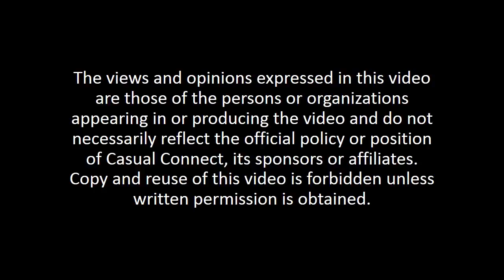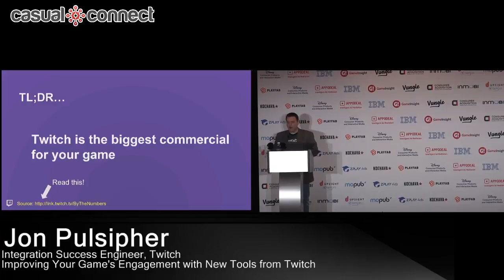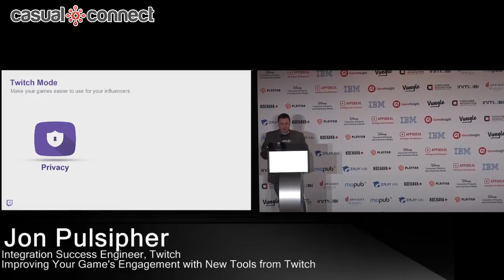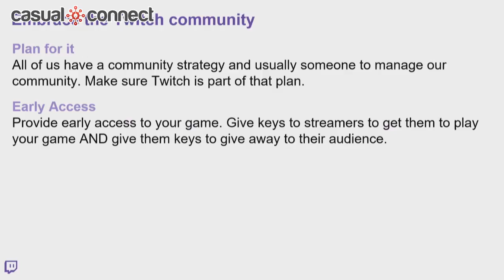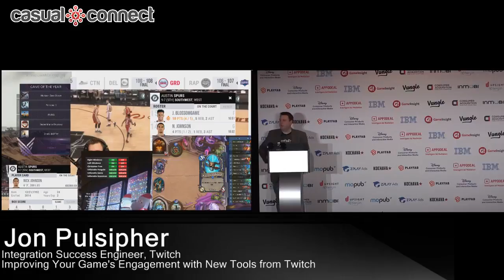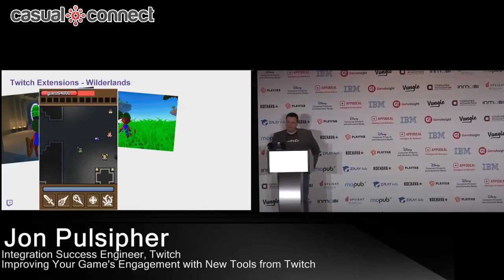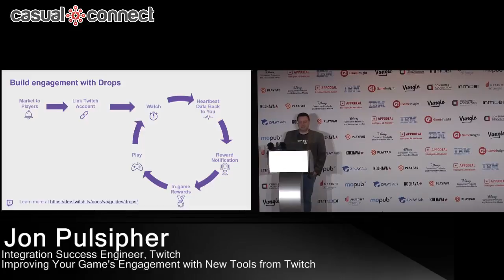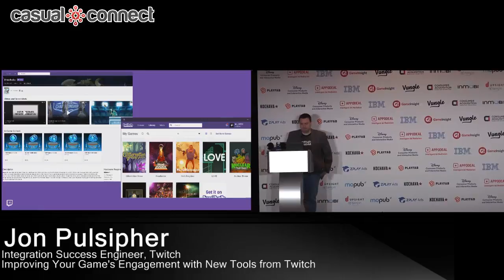Improving your Game's Engagement with New Tools from Twitch | Jon Pulsipher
Delivered at Casual Connect USA 2018. Making a game stream-worthy and popular on Twitch requires more than just creating something fun to watch and play. Now, developers have more tools than ever at their hands to build features just for live streaming and viewing on Twitch. Join Jon Pulsipher, Integration Success Engineer at Twitch, as he explores how to best incorporate the wants of players and content creators, and covers the newest developer-focused features on Twitch.